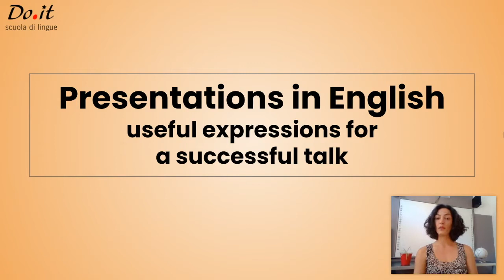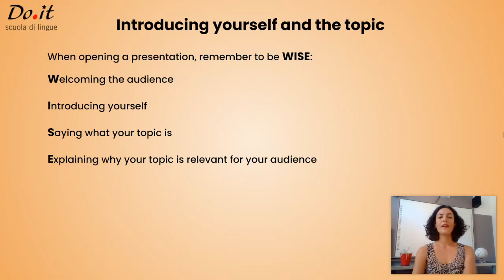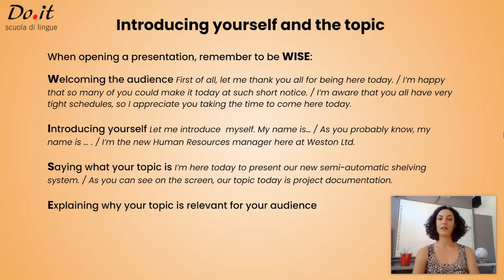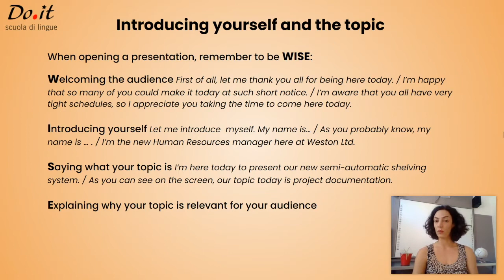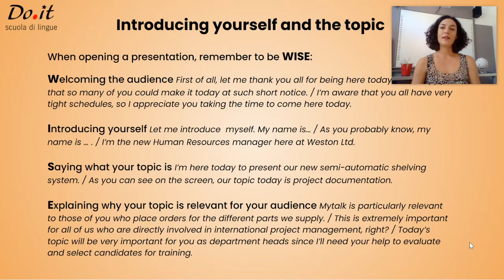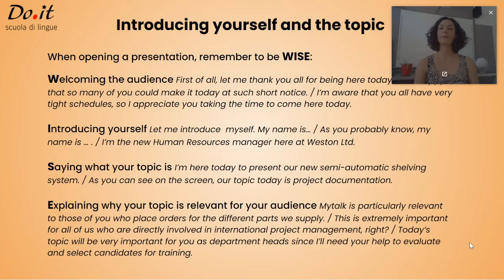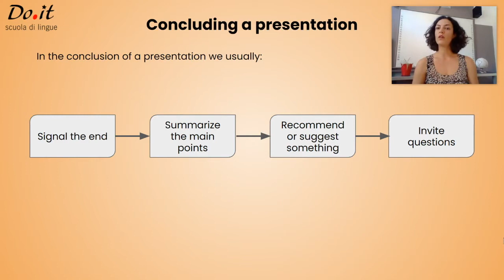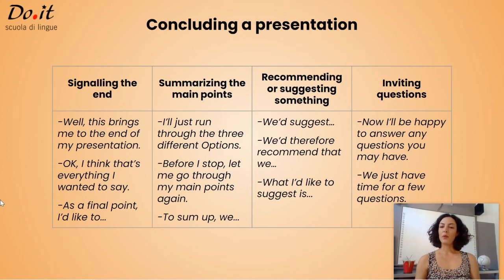COME FARE PRESENTAZIONI IN INGLESE DI SUCCESSO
Segui questi consigli pratici per fare Presentations di successo in inglese.